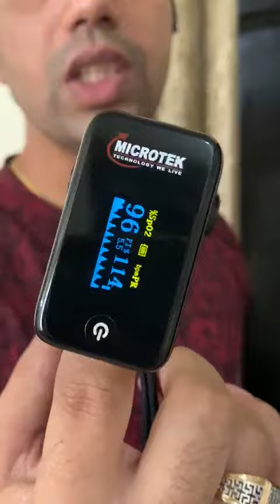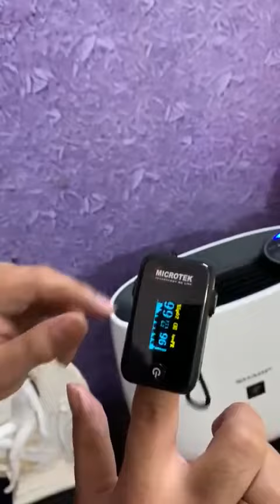Live Demo Vestige Air Purifier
A small step fight against Covid  19 and other virus.

Safeguard yourself and your family with Sharp Air Purifier 🏠. Its Plasmacluster Technology neutralises pathogens, odour and molds for a safer environment ✅

_Our Plasmacluster Air Purifier is Capable for both._

1) Reduce Air-Borne COVID-19 INTENSITY by 91.3% in just 30 Secs.

2) To bring Pollution in Permissible & Safe for HUMAN LIMITS.